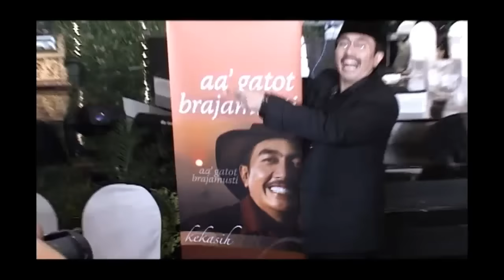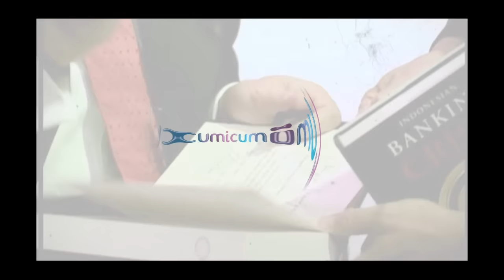Gatot Brajamusti Dilaporkan atas Dugaan Pelecehan Seksual - Hot Shot 10 September 2016